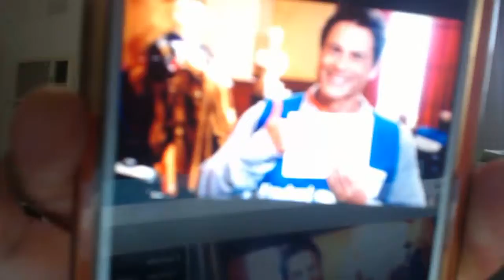[Vlog] Success! linedup for Book of Mormon preview show tickets!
Book of Mormon was releasing tickets to a preview of the show for $20! thats so cheap! :D luckily i had the day off and could go to line up! :D  it was an experience! i feel really great! and rather sleepy now haha